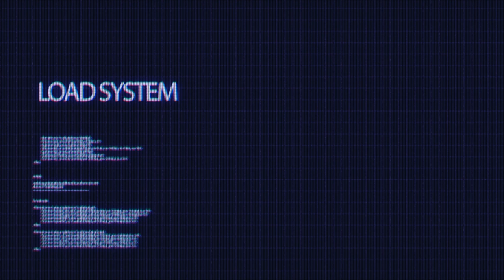John Durrell - Curva Nord (prod. James Logan)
JOHN DURRELL - Curva Nord
Produced by: James Logan
Mix & Master: Ju Frenz per Jamrock Records
Directed Video: Frizzoh